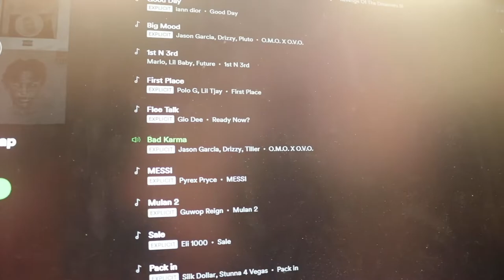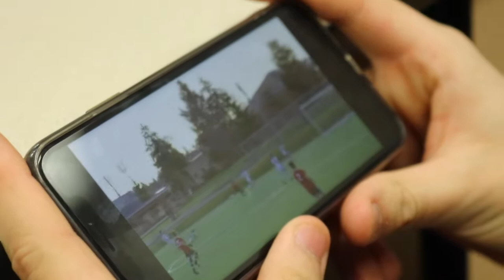Junior Year in High school Before Covid-19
Its been 3 months... I'm back and will be uploading more videos soon!

ABOUT: My name is Nathan Berg and I am currently a Junior at Squalicum  High School. In the classroom, My favorite classes are currently Ap Lang, Video Productions, and Ap Gov. I would not be where I am today if it wasn't for the sport of Soccer and my mom. It has taught me many life lessons and Given me the opportunity to travel the world. The Striker position, in particular, has allowed me to develop discipline, leadership, multitasking skills and the ability to work and thrive in any environment.

Outside of school and soccer, my interests are centered around Filmmaking, DREAMWEAR-my Clothing Line! *Check IT out Dreamwearcompany.com* and outdoor adventuring throughout the Pacific Northwest. My interests have allowed me to develop my passion for photography and videography. This past year I launched this YouTube Channel which has allowed to utilize my digital art skills and connect with all of you. My primary focus as of right now for my channel is to inspire others to follow and chase their dreams. Rather than take all day to tell you about the future of this channel, I'd rather have the videos speak for themselves. Follow along with me on my journey! Thanks for taking the time to watch my videos! I really appreciate the support.